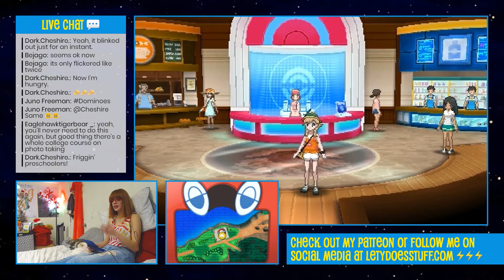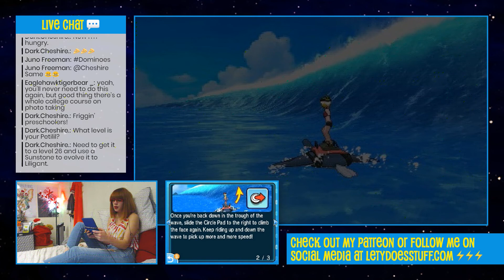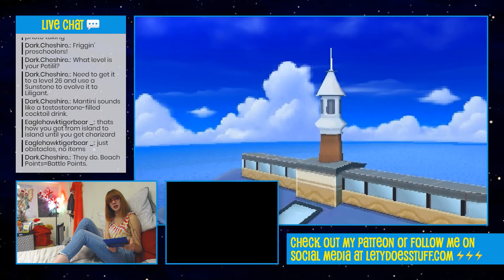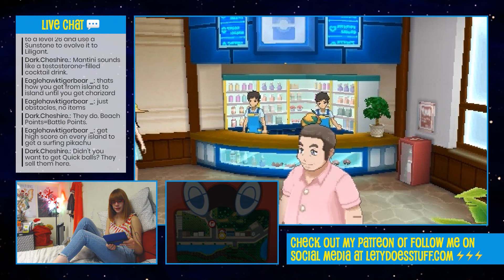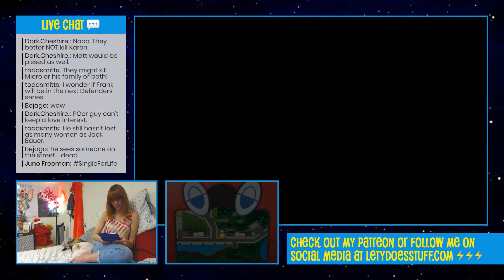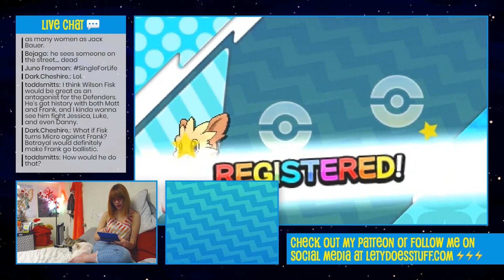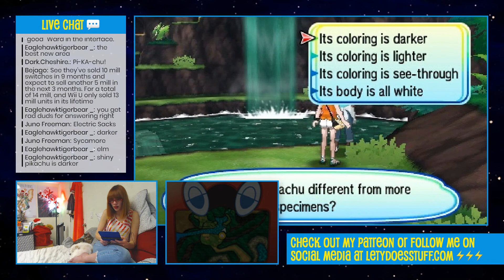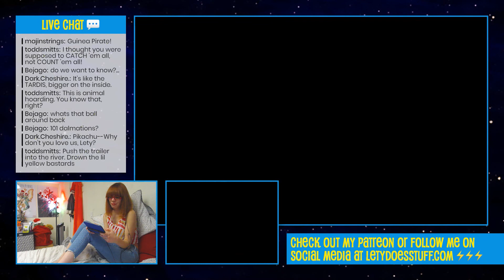Part 07 - Pokemon Ultra Moon (2017) • Let’s Play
More hunting to start up my team after a visit to the photo booth. But why does Hau always want to fight me?!?!

SHOUTOUT to my main Doers of Stuff,
 • PIP, cause he's got a BEARD that MAKES ODIN WEEP!
 • BRIAN, who I think is a SPY but he SWEARS HE'S NOT!

Video Info
Lety Does Stuff S4:E57 "Part 07 - Pokemon Ultra Moon (2017) • Let’s Play” was filmed on 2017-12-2